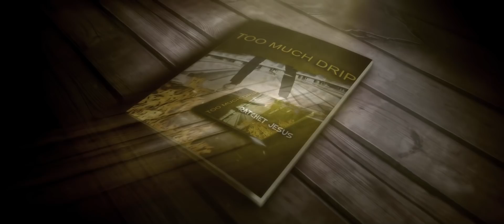Ratchet Jesus - toomuchdrip ft. Tyrell Shae & EP (official music video)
OFF RATCHET JESUS’S DEBUT ALBUM

Directed by Michael Graef
Produced by Regg-O Da Truth

@tyrellshae  - Twitter

All lyrics written and recorded at Skatterbrain Productions ©️2020